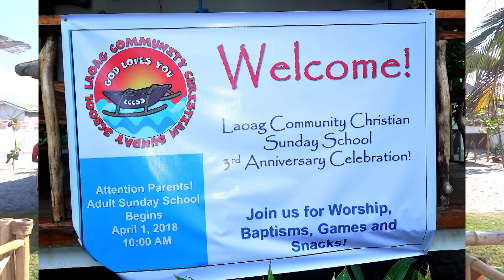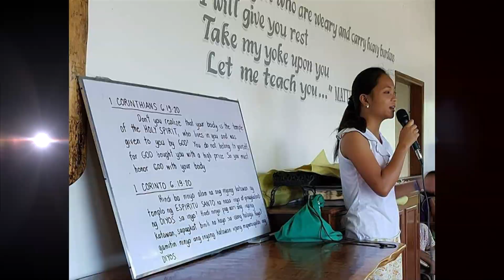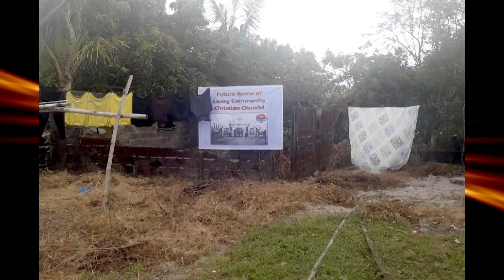LCCSS video teaser HD 1080i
Laoag Community Sunday School Presentation